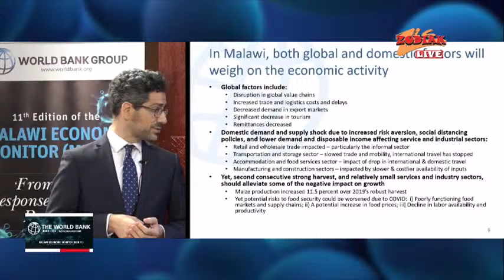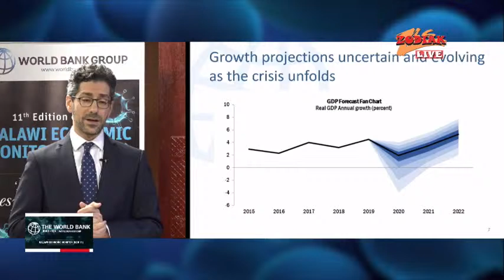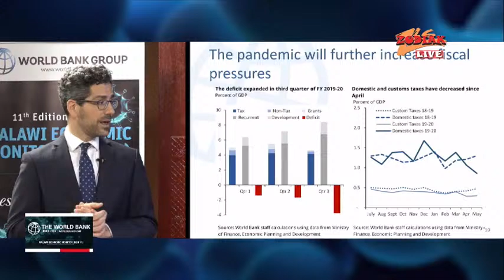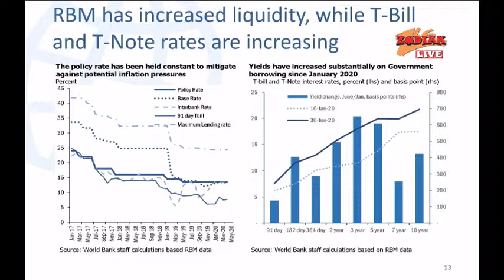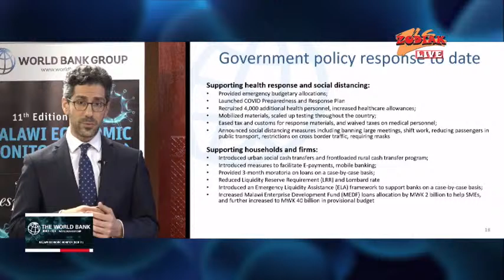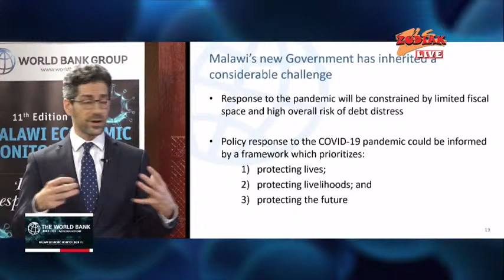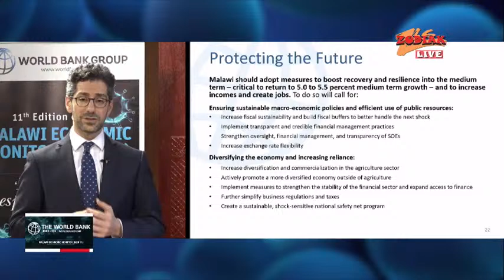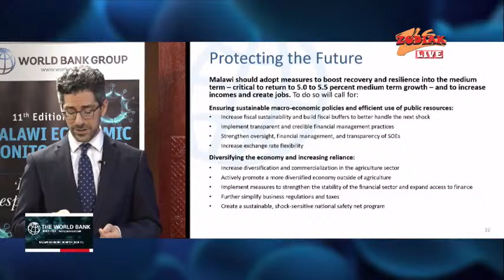ZODIAK-Tv Live | LAUNCH OF 11TH EDITION OF THE MALAWI ECONOMIC MONITOR | THE WORLD BANK | ZODIAK STU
ZODIAK TV NEWS